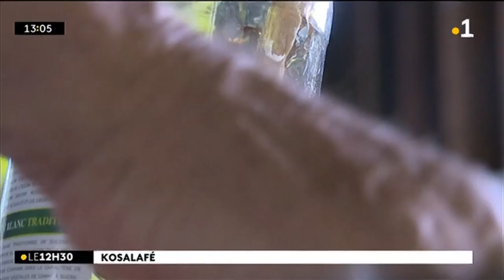[Kosalafé] Raymond Lucas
Kosalafé ! La salèr i donne paké ! Kosa i fo bwar po rafraichi ?! Domann Anou Hermina Lasson va doman Raymond Lucas ! Li di Anou toute su Bois de Golette !